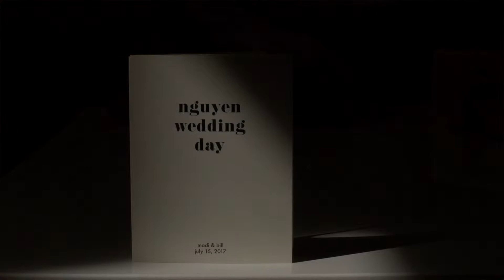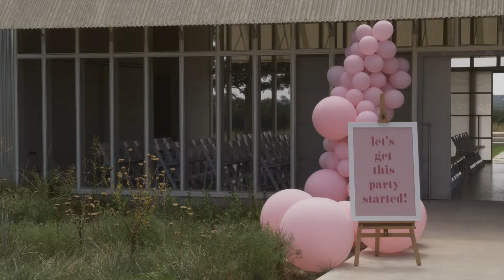Madi + Bill [Austin, TX]